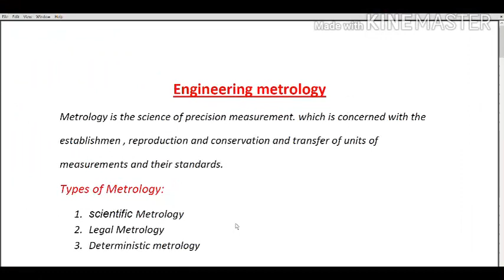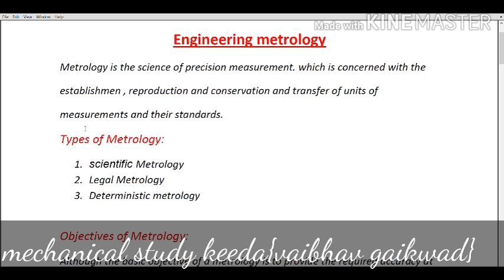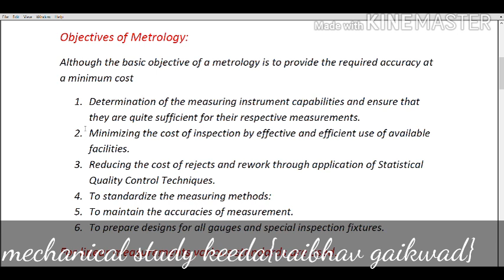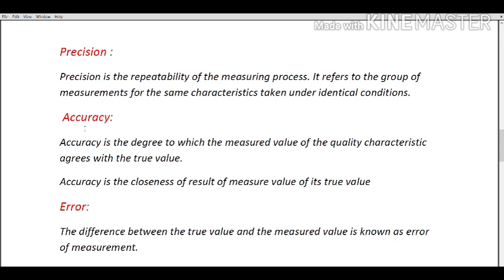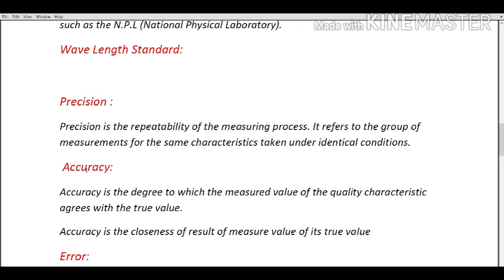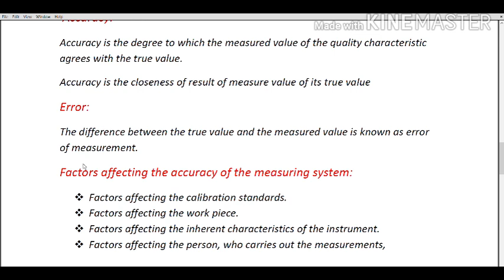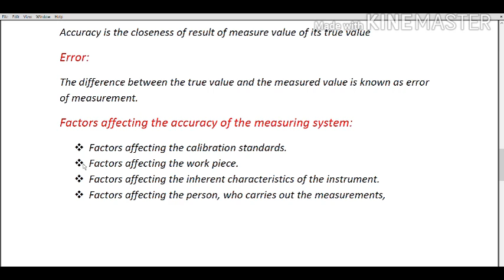introduction to metrology in marathi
Metrology is the scientific study of measurement.[1] It establishes a common understanding of units, crucial in linking human activities.[2] Modern metrology has its roots in the French Revolution's political motivation to standardise units in France, when a length standard taken from a natural source was proposed. This led to the creation of the decimal-based metric system in 1795, establishing a set of standards for other types of measurements. Several other countries adopted the metric system between 1795 and 1875; to ensure conformity between the countries, the Bureau International des Poids et Mesures (BIPM) was established by the Metre Convention.[3][4] This has evolved into the International System of Units (SI) as a result of a resolution at the 11th Conference Generale des Poids et Mesures (CGPM) in 1960.[5]

Metrology is divided into three basic overlapping activities.[6][7] The first being the definition of units of measurement, second the realisation of these units of measurement in practice, and last traceability, which is linking measurements made in practice to the reference standards. These overlapping activities are used in varying degrees by the three basic sub-fields of Metrology.[6] The sub-fields are scientific or fundamental metrology, which is concerned with the establishment of units of measurement, Applied, technical or industrial metrology, the application of measurement to manufacturing and other processes in society, and Legal metrology, which covers the regulation and statutory requirements for measuring instruments and the methods of measurement.

In each country, a national measurement system (NMS) exists as a network of laboratories, calibration facilities and accreditation bodies which implement and maintain its metrology infrastructure.[8][9] The NMS affects how measurements are made in a country and their recognition by the international community, which has a wide-ranging impact in its society (including economics, energy, environment, health, manufacturing, industry and consumer confidence).[10][11] The effects of metrology on trade and economy are some of the easiest-observed societal impacts. To facilitate fair trade, there must be an agreed-upon system of measurement.[11]
what is metrology? what is accuracy? what is precision?